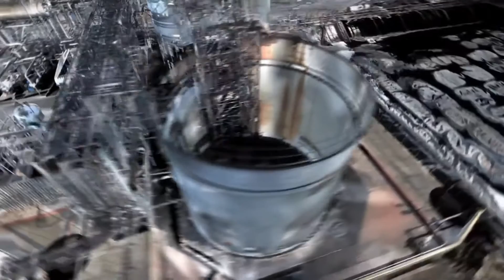ปฐมนิเทศนักศึกษาวิศวกรรมเคมี สถาบันเทคโนโลยีพระจอมเกล้าเจ้าคุณทหารลาดกระบัง ปีการศึกษา 2558